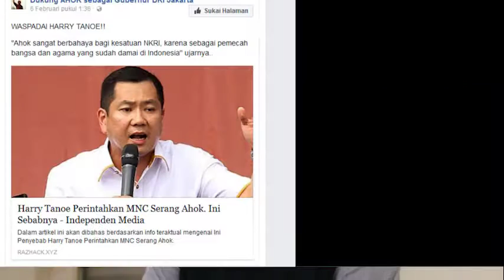Hoax itu apa sih? Ini pendapat mereka